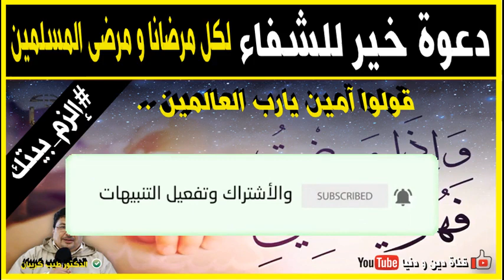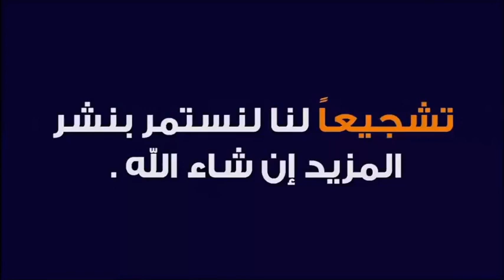دعوة خير لشفاء كل مرضانا و مرضى المسلمين 🕌 مع الدكتور طيب كريبان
جديد 2020 : دعوة خير لشفاء كل مرضانا و مرضى المسلمين 🕌 مع الدكتور طيب كريبان
 ▬▬▬▬▬▬ஜ۩☺۩ஜ▬▬▬▬▬
 ▬▬▬▬▬▬ஜ۩☺۩ஜ▬▬▬▬▬
⛔ أحبابي الكرام ، إذا أعجبكم الفيديو رجاءاً لا تنسوا :

 ▬▬▬▬▬▬ஜ۩☺۩ஜ▬▬▬▬▬
مواضيع سابقة

🕌 عَنْ أَبِي هُرَيْرَةَ، عَنِ النَّبِيِّ صَلَّى اللهُ عَلَيْهِ وَسَلَّمَ قَالَ:
 ▬▬▬▬▬▬ஜ۩☺۩ஜ▬▬▬▬▬
⚠️ توضيح مهم ❗

 ▬▬▬▬▬▬ஜ۩☺۩ஜ▬▬▬▬▬
# هاشتاغ الموضوع #